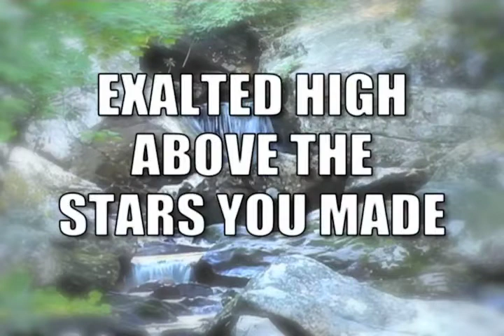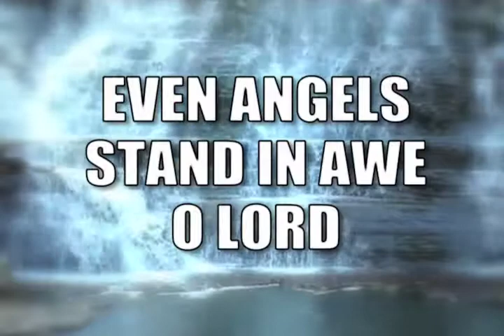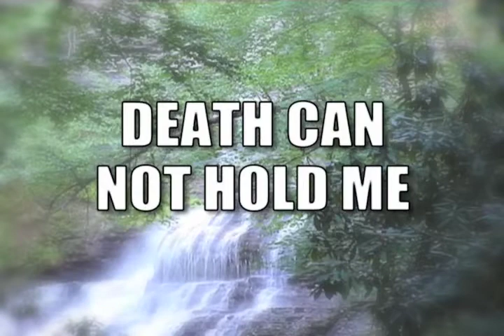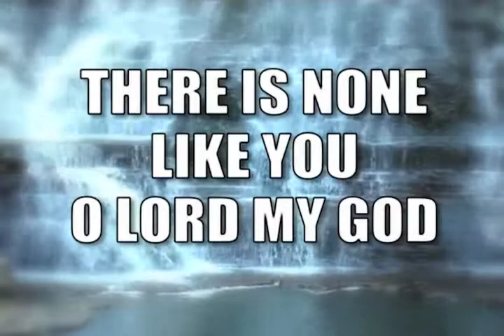Multitudes Surround Your Throne